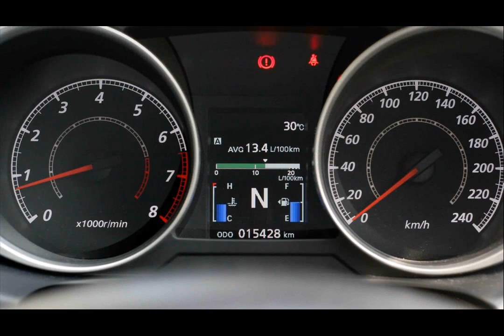2014 mitsubishi asx auto magazine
2014 mitsubishi asx auto magazine
2014 mitsubishi asx auto magazine
mitsubishi asx automatic
mitsubishi asx boite auto
2014 mitsubishi asx auto magazine subscriptions
2014 mitsubishi asx auto magazine memphis
2014 mitsubishi asx auto magazine uae
2014 mitsubishi asx auto magazine hemmings
2014 mitsubishi asx auto magazine online
2014 mitsubishi asx auto magazine be
2014 mitsubishi asx auto magazine used cars
2014 mitsubishi asx auto magazine loaders
2014 mitsubishi asx auto magazines